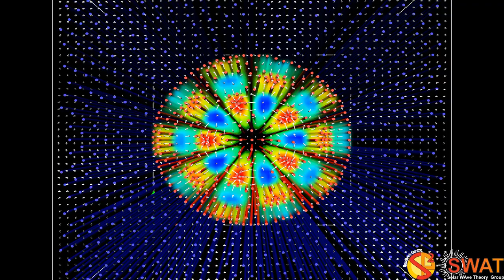Magnetic Flux Tube - Fluting Mode 4 - Slow Branch 2 Quarter Wavelength - x,y Velocity Field - Z